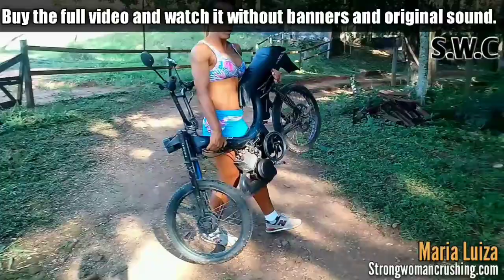Maria Luísa super strong lifting a moped bike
See this and much more videos about female muscles and strength at:

Strongwomancrushing.com